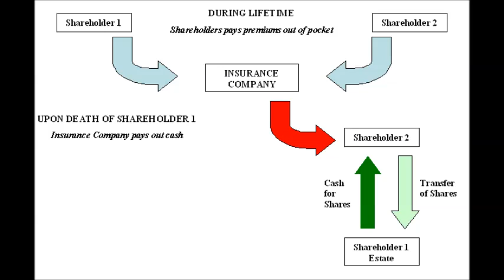21 02 2015 Bollywood Youtube test 3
Test Bollywood upload...